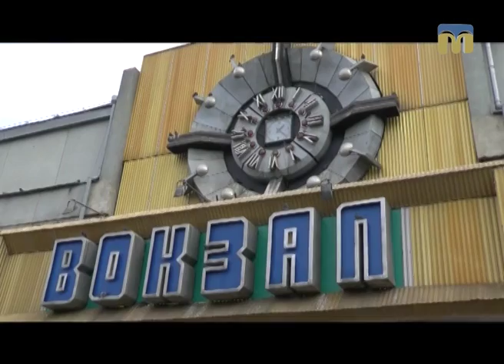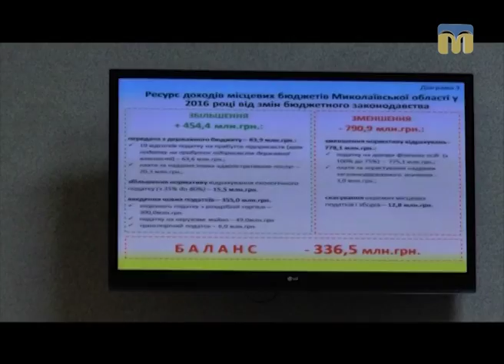Діловий вісник — 19.12.2016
Сьогодні в програмі:
- виїзне засідання комітету Верховної Ради України з питань бюджету;
- семінар Регіональної торгово-промислової палати "Експортно-імпортна діяльність в умовах нових викликів і пріоритетів";
- візит Прем’єр-міністра України В. Гройсмана до Чернівців.

Автори програми: Федір Бондар, Наталя Якобсон.